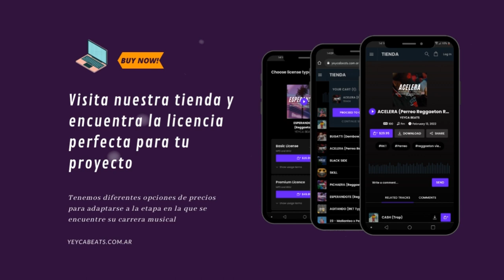MALIANTEO Type Beat Instrumental | Cosculluela x Luar La L Type Beat | Beat Reggaeton Malianteo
🎵 Tempo: 87
🎵 Tono: Cm

🎁   🔴PROMO EXCLUSIVA🔴

👉Enviame tu lista al privado de 10 Beats que quieres, y obtenlos solo por $99,99,
👉Enviamela al Mail con asunto "10 Beats x 99,99".

🔴🔴🔴 ATENCION ARGENTINA! 🔴🔴🔴

Si sos Argentinx y necesitas otras formas de pago, escribirme al pribado por Instagram.

Producido por YEYCA BEATS